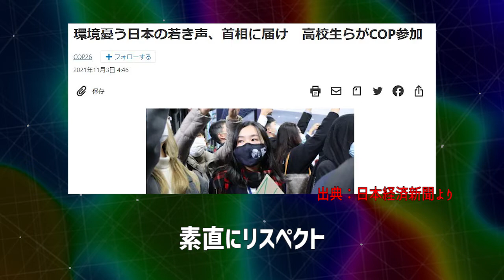【これ以上の豊かさはいらない】の高校生に反論！《COP26，石炭火力発電，共産党，》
気になったことを調べてラップでまとめています。

＊トラックメイカーは政治的主張と一切関係ありません。

J-POWERさん「もっと知って欲しい石炭火力発電」

資源エネルギー庁「なぜ日本は石炭火力発電の活用をつづけているのか？」

☆☆関連ありそうな動画☆☆

気候危機より「これ以上の豊かさはいらない」と言い切る若者に感じる危機…。グレタさんたちの活動の行き着く先は？？